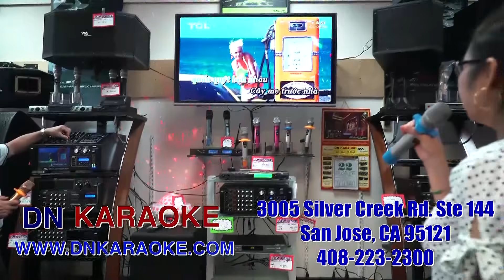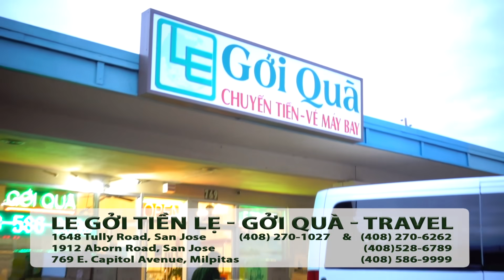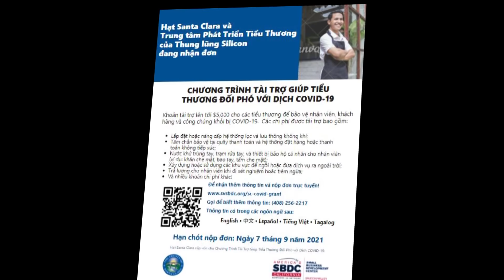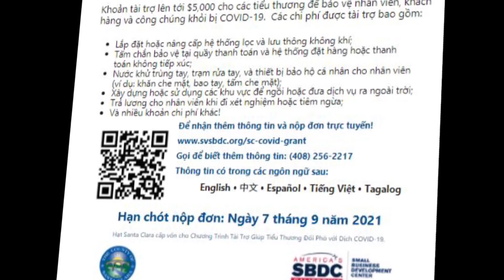Hot News với Thanh Tùng Show 289 Aug 20 2021_-Chuyện thương tâm giữa đường phố Sài Gòn…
Hot News với Thanh Tùng_Show 289_Aug 20 2021
-Chuyện thương tâm giữa đường phố Sài Gòn: Chồng chết gục trên xe lăn. Vợ khóc không nên lời
-Xôn xao clip xe thiết giáp được đưa vào thành phố. Liệu sẽ có thiết quân luật?
-Ca lây nhiễm tại Bình Dương đã vượt mặt Sài Gòn
-Lây nhiễm trong cộng đồng tại Sài Gòn tăng cao nhất trong 4 ngày qua